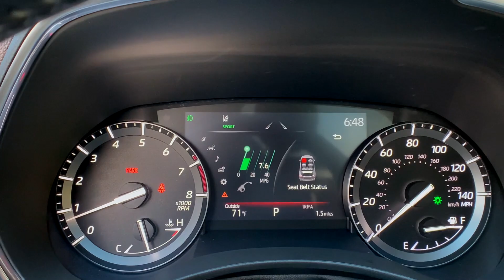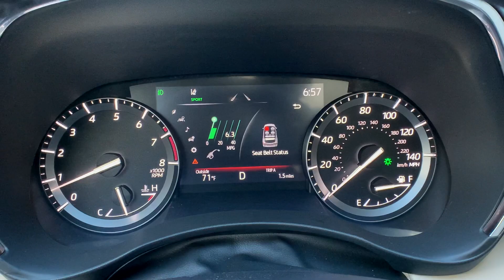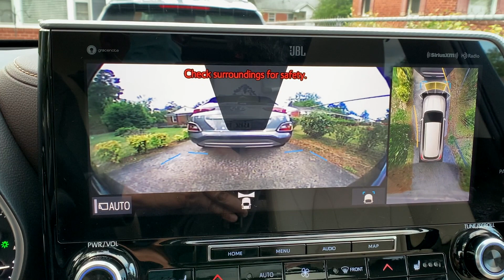Quick Look 2020 Toyota Highlander Platinum V6 AWD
295 HP  @ 263lb-ft Torque
3.5L V6 Engine
8 Speed Automatic Transmission
Exterior Color: Moon Dust
20 MPG City, 27 MPG Highway, 23 MPG Combined
MSRP: $51,112.00

Pros
* Very Good Ride Quality on Bad Roads
* Quite Ride

Cons
* Cramped Third Row